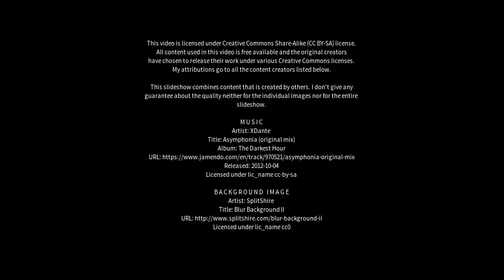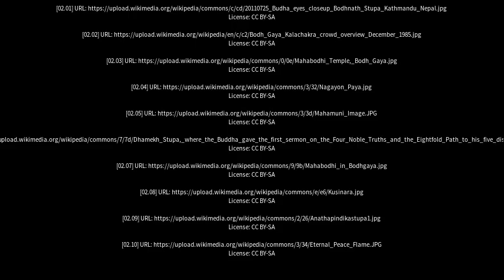Best places to visit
Best places to visit - Buddh Gaya (India) Best places to visit - Slideshows from all over the world - City trips, nature pictures, etc.